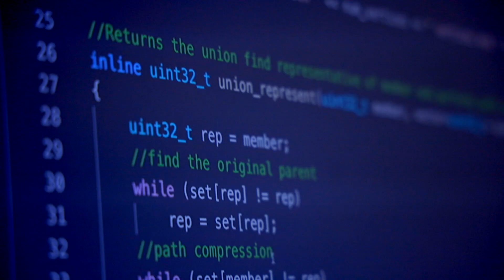Computer Science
Computer Science at U-M is offered as a major through the College of Engineering:

Both majors will prepare you for a world of incredible opportunities. You'll learn how to design and analyze algorithms, how to store and retrieve information, how computers function, and how to develop software systems that solve complex problems.